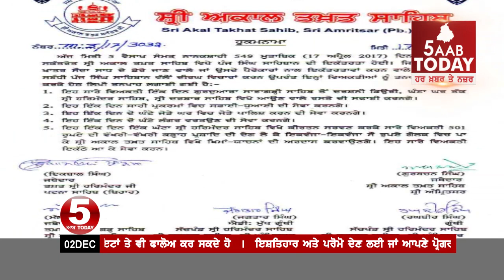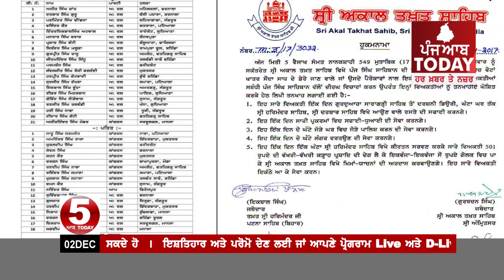ਪ੍ਰਧਾਨ ਬਣਦਿਆਂ ਹੀ ਲੌਂਗੋਵਾਲ ਨੇ ਡੇਰਾ ਸਿਰਸਾ ਬਾਰੇ ਕਿਉਂ ਬੋਲਿਆ ਝੂਠ ? ,Longowal Why Telling a lie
ਪ੍ਰਧਾਨ ਬਣਦਿਆਂ ਹੀ ਲੌਂਗੋਵਾਲ ਨੇ ਡੇਰਾ ਸਿਰਸਾ ਬਾਰੇ ਕਿਉਂ  ਬੋਲਿਆ ਝੂਠ ?
ਵੱਡਾ ਸਵਾਲ
ਜੇਕਰ ਡੇਰਾ ਸਿਰਸਾ ਨਹੀਂ ਗਏ ਸੀ ਤਾਂ ਫਿਰ ਕਿਉਂ ਭੁਗਤੀ ਸੀ ਧਾਰਮਿਕ ਸਜ਼ਾ?